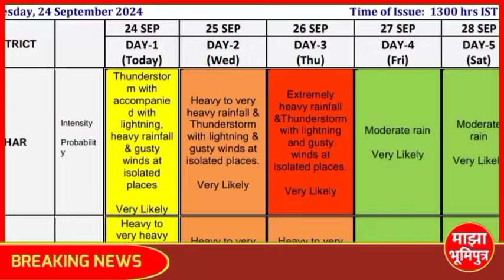पालघर जिल्ह्याला पावसाचा रेड अलर्ट | पाऊस धो- धो कोसळणार